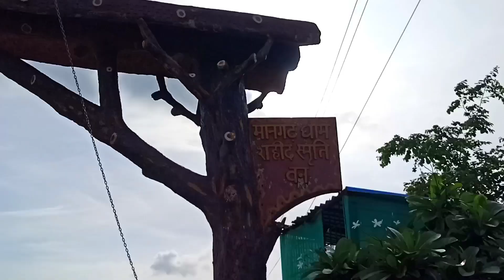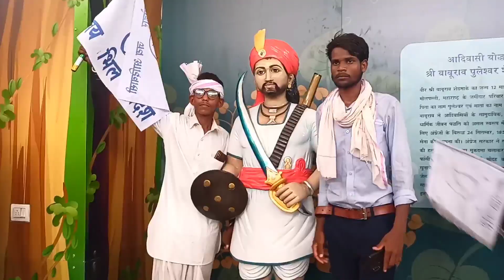Mangadh Dhaam || Full Vlog Video 2022 || Rp Charpota ,Rp Group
Mangadh Dhaam
Mangadh Dhaam Full Vlog
Mangadh Dhaam Video Shoot

Mangadh Dhaam Full Vlog RP Charpota